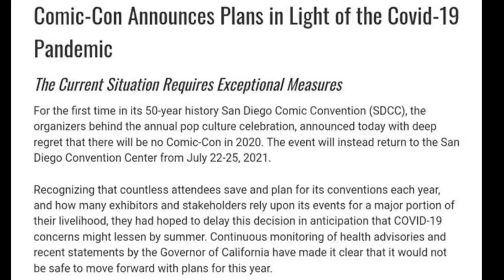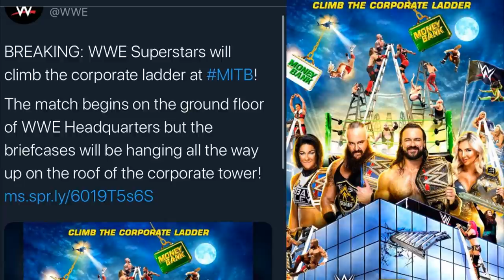SAN DIEGO COMIC CON 2020 CANCELLED! WHATS THIS MEAN FOR MATTEL?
San Diego Comic Con 2020 news SDCC 2020 cancelled
WWE Figures 2020 WWE action figure news Mattel WWE 2020 News